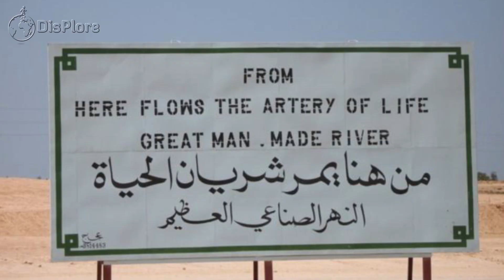The Gaddafi Project / How Libya Built Large Rivers In The SAHARA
How Libya built brand new rivers across the Sahara

The governments of the United States, United Kingdom, European Union, Canada, and Australia all continue to issue a maximum level for travel advisory warning and urging against all travel for their citizens to the country due to the ongoing state of violence and danger. Even two years after the most recent Civil War came to an end with a ceasefire agreement, tens of thousands of people have died as a result of the civil conflict and bloodshed that have ravaged the North African nation of Libya for the majority of the last ten years. Furthermore, we will not focus on that, instead I want to share with you one of the most amazing aspects about Libya and how they were able to complete one of the most amazing macro engineering projects in human history, even the west could not imagine seeing this.

Libya is a very dry country, but you have to realize just how scarce the water supply is here. More than 90% of Libya's land area is a harsh desert, in Libya, there are places where it doesn't rain for up to 10 years at a time. Libya is one of the least populated, driest, and least suitable locations on earth for running and maintaining a civilization due to its lack of sustainable water resources. There isn't a single natural river of any type in Libya, making it both the only country in Africa and one of the very few in the world without access to fresh water.
Libya, located in the incredibly limited area of territory above this alignment where people could really establish towns and sustain civilization. Only two areas in the country have sufficient water resources for farming and agriculture, up north around Tripoli, the nation's capital and largest city, and down northeast around Benghazi, the second-largest city. 90% of the   population in Libya at this time, where all situated in the four major cities of the country where it rains once in a while.

Libya is similar in shape and size comparably to Moldova in Europe. It will be surprising for you to learn that Libya's entire population is only around 7 million people. Most of Libya is simply an uninhabitable wasteland from a civilizational perspective, Libya has very few habitable areas up in the north, and it’s much more helpful to picture Libya's true shape and size as being more like this. The vast majority of Libya's territory is simply unusable for civilization. In the 1950s, Libya's population was only a little over a million, and it was probably not all that different from what it had been thousands of years earlier, during the Roman era. The country was in a terrible state of poverty and had only recently declared its independence from Italy. The sudden discovery of oil in 1956 would forever alter its reliance on foreign aid and the meager rent it received from American and British airbases that were situated on its territory. With the discovery of oil in the nation of Libya, one of the largest oil reserves ever discovered on Earth.It was concluded that Libya's oil reserves were the largest on the African continent and the 10th largest of any country in the world, and to top it off, they were strategically located close to Europe, one of the largest oil consumers in the world. The ensuing oil boom brought Libya income, employment opportunities, and wealth on a scale that has never been witnessed before.